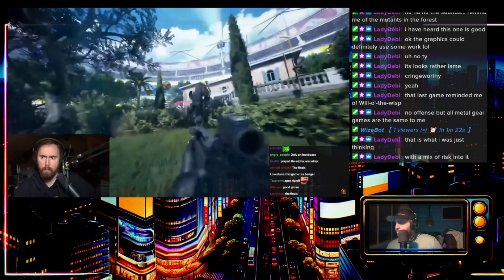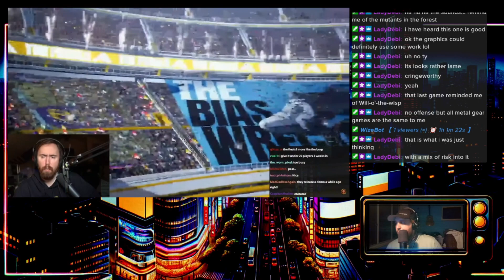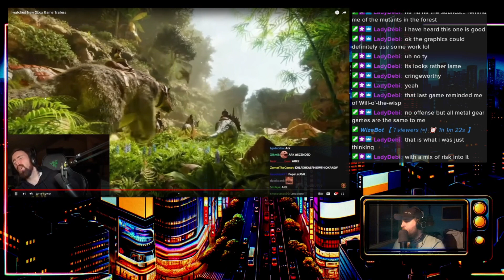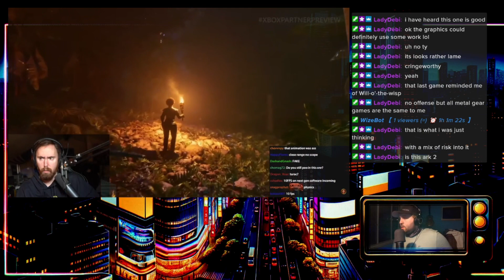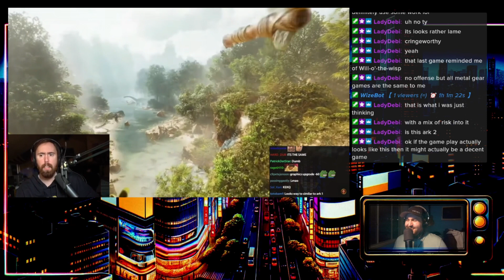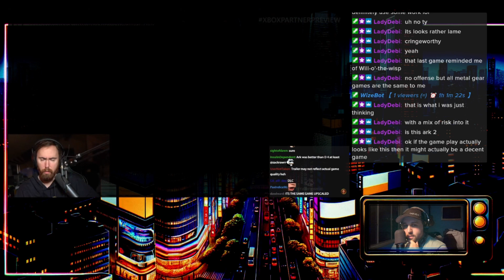🏆 The Finals and Ark 2 Trailer 🏝️🦖 With Asmongold ⭐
Welcome to Sulack's Stream Clips - your new home for riveting gameplay highlights straight from the heart of the ScrubClub! Dive into a curated collection of electric moments from our weekly Overwatch battles, Sunday Scraps, and special events. But that’s not all! Venture beyond the battlefield with exclusive in-game photography sessions, community shenanigans, and a glimpse into the lively ScrubClub gatherings. Subscribe now and become a part of a community where every game tells a story, every photo captures a memory, and every event is a page in the grand tale of our gaming journey together. Don’t just watch, come live the ScrubClub saga with Sulack and crew!